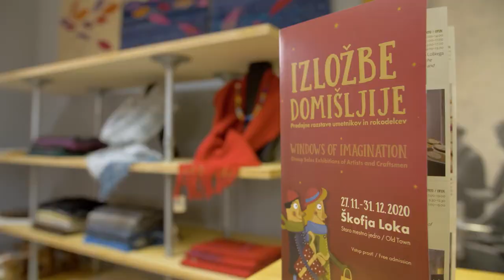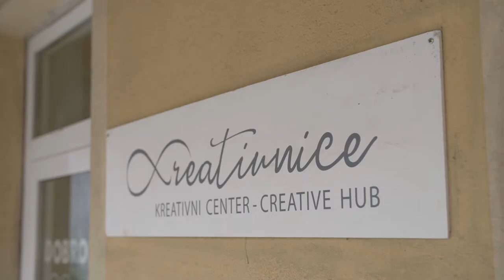Škofja Loka - Kreativnice